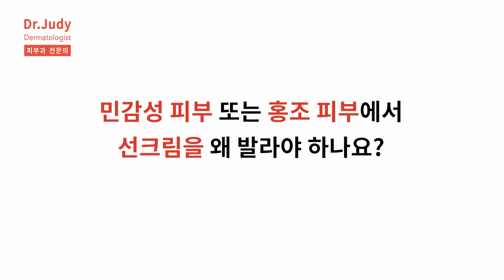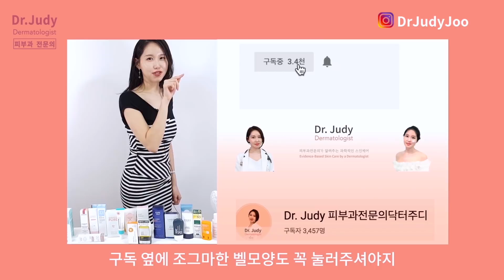(*Eng) 홍조 민감성 피부 선크림 고르는법 by 피부과전문의 닥터주디 Sunscreen for Rosacea Sensitive Skin l 홍조 없애는법 ㅣ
Dr. Judy 피부과전문의 닥터주디🌸입니다 (피부과언니♥) I am Dr. Judy, a dermatologist in Korea. Today's topic is” How to Select Sunscreens for Rosacea & Sensitive Skin” 바쁘신 분들은 밑에 좌표 참고하셔요^^

🌸 Youtube : 닥터주디 또는 DrJudy 으로 검색해주세요 💋

ㅣ홍조 민감성 피부 선크림 (자외선차단제) 고르는 기준 3가지 ㅣ

0:25 홍조 민감성 피부타입 선크림의 3가지 조건
0:34 홍조가 심한 피부질환 : 지루성 피부염 / 주사 / 아토피 피부염
0:44 홍조 민감성 피부 타입에서 선크림을 발라야하는 이유
1:22 선크림 제형ㅣ 선크림 vs 선스틱 vs 선스프레이
1:40 어린이가 선스프레이를 쓰면 안되는 이유
1:45 선크림 성분ㅣ 무기자차 vs 유기자차
2:18 선크림 클렌징 ( 선크림 세안 ) ㅣ 착한 무기자차 샀는데 홍조 / 좁쌀 여드름이 심해지는 이유
3:07 선크림 차단지수
3:15 워터프루프 선크림은 민감성 홍조 피부에 좋을까?
3:28 순한 로드샵 무기자차 선택의 기준

피부과전문의 병원에서 진료를 보다보면, 피부과전문의가 보기에는 민감성 피부가 절대로 하면 안되는...
위험한 스킨케어를 인터넷에서 보고 따라하시다가, 피부가 완전히 망가져서 뒤늦게 오시는 분들이 많았습니다. ㅠㅠ
특히 10대, 20대분들이 그런 스킨케어루틴을 무조건 따라하시는 경우가 많아서, 너무 안타까운 마음에 진료실에서 환자분들께 설명드리던 내용을
영상으로 하나씩 만들고 있습니다.
평생 '컴퓨터 바보'인 제가 혼자 촬영 편집까지 다해야해서 작업 속도가 느리지만, 댓글로 고마워하시는 Dr. Judy 피부과전문의닥터주디 구독자분들의 응원 덕분에 힘을 내서 작업 중입니다.

-홍조 없애는 법 ㅣ민감성 피부 홍조 피부 스킨케어 -
 (간증 댓글 후기들이 요즘 많이 올라오고 있어요 🙂 )

-선크림 시리즈ㅣ민감성 피부에서는 어떤 선크림이 좋을까요? 선크림 1,2,3탄을 순서대로 보시면 알게 되실거에요 -

선크림 2탄ㅣ 민감성 피부 선크림에는 무기자차 vs 유기자차 중 어떤게 좋을까요?
선크림 3탄 ㅣ 로드샵 선크림 무기자차 vs 유기자차 성분 보고 구분해보기